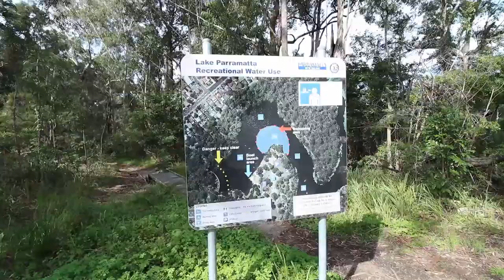Day Trip with our pet Greyhound - Sydney Inner City Greyhound meet up & Lake Parramatta Exploring!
Making the most of the fantastic Sydney weather join us on a day out with Timo our pet Greyhound!

Today we met up with some of the local Greyhound pets community for a cruisy walk around Moore park finishing with a run in a fenced off area.

After lunch, we headed out to explore Lake Parramatta! Awesome bush walking, scenery, wildlife and best of all fresh air!

We would love your feedback or ideas for more adventures in the Sydney area.